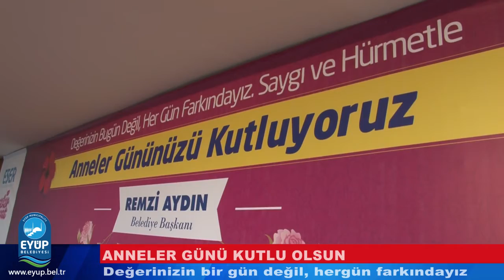ANNELER GÜNÜ KUTLU OLSUN